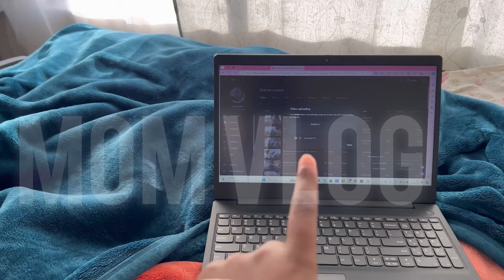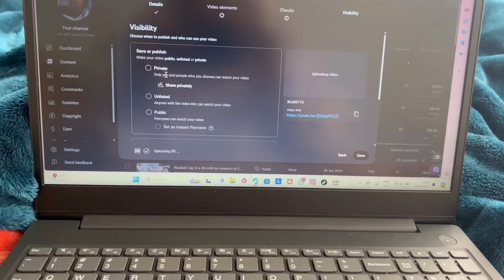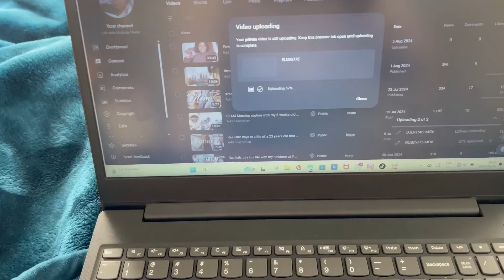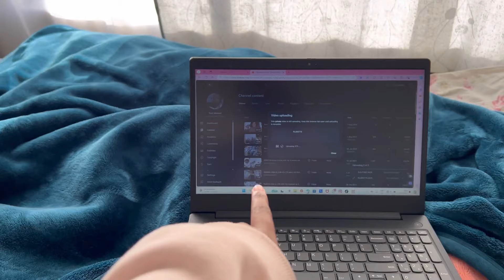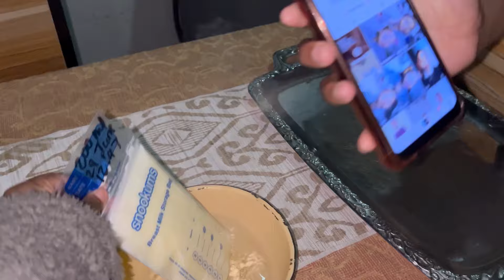momvlog: Solo parenting as a stay at home unemployed 23 year old (+spiritual awakening )